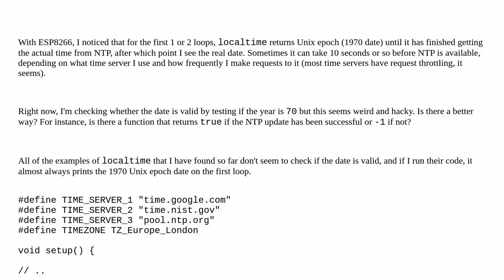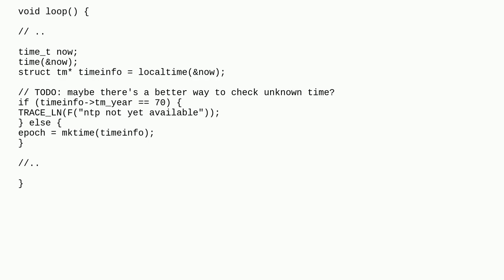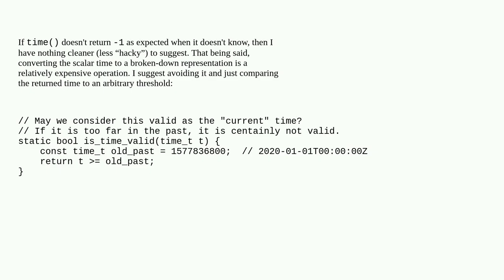What is the ideal way to check if time on ESP8266 via NTP is ready?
A special thanks goes out to the community

  time esp8266